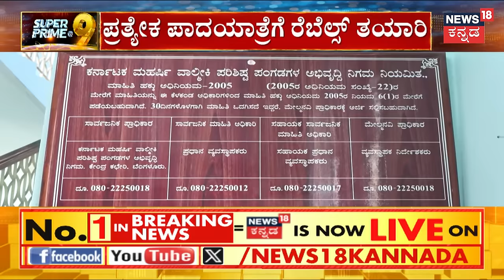BJP Karnataka Politics | ರಾಜ್ಯ ರಾಜಕೀಯದಲ್ಲಿ ‘ರೆಬೆಲ್ಸ್‌‌’ ಸಂಚಲನ, ಬಿಜೆಪಿಗೆ ಬೇಗುದಿಯಾದ ಗುಂಪುಗಾರಿಕೆ!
BJP Karnataka Politics | ಕಾಂಗ್ರೆಸ್‌ ವಿರುದ್ಧ ಸಮರ ಸಾರಿರೋ ಬಿಜೆಪಿಯೊಳಗೆ ಬಂಡಾಯದ ಬೆಂಕಿ ಹೊತ್ತಿದೆ. ವಿಜಯೇಂದ್ರ ವಿರುದ್ಧ ಸಿಡಿದ ರೆಬೆಲ್ಸ್‌‌‌‌ ಪ್ರತ್ಯೇಕ ಪಾದಯಾತ್ರೆಗೆ ಮುಂದಾಗಿದ್ದಾರೆ.  ಬಂಡೆದ್ದವರ ವಿರುದ್ಧ ವಿಜಯೇಂದ್ರ ಗರಂ ಆಗಿದ್ದು, ಹೈಕಮಾಂಡ್‌ ಜೊತೆ RSS ಪ್ರಮುಖರಿಗೂ ದೂರು ನೀಡಿದ್ದಾರೆ.

News18 Kannada Live | ನ್ಯೂಸ್ 18 ಕನ್ನಡ ಲೈವ್
Karnataka | ಕರ್ನಾಟಕ
Kannada | ಕನ್ನಡ